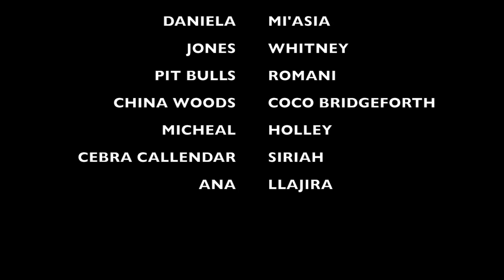Por and Para Song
Señorita Green's Spanish 3 ~ Spring Semester 2015
Eastmoor Academy High School -Columbus, ohio

Inspired by: Dorrough  (one of the BEST rappers of his genre)

Lyrics (performed to Dorrough's  original song "Ice Cream Paint Job")

Video's purpose: To teach the uses of the POR and PARA.

FOR STUDENTS TO VIEW FROM THEIR CELLPHONES TO STUDY.